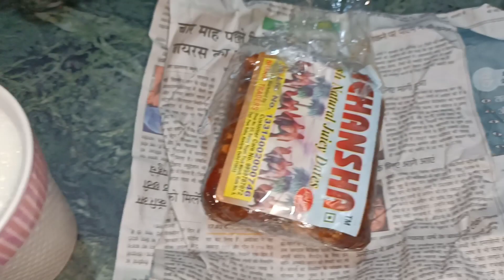winter Special || Healthy Breakfast || Sunday Vlog || Ravina Thakur